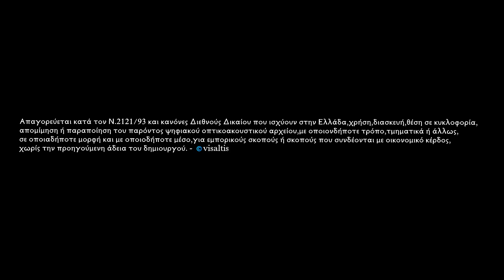TΑ ΑΙΝΙΓΜΑΤΙΚΑ ΒΡΑΧΟΑΝΑΓΛΥΦΑ ΤΩΝ ΦΙΛΙΠΠΩΝ (HD)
ΤΕΚΜΗΡΙΟΓΡΑΦΗΜΑ ΜΙΚΡΟΥ ΜΗΚΟΥΣ
Διάρκεια:11'-(ΠΡΩΤΗ ΠΑΡΟΥΣΙΑΣΗ)
Μακεδονία-Φίλιπποι Καβάλας:Ένας τόπος γεμάτος από τα ίχνη πολιτισμών που αναπτύχθηκαν εδώ από την προϊστορική ακόμη εποχή.

Ένα παράξενο και μοναδικό θέαμα περιμένει τον παρατηρητικό επισκέπτη..Διάσπαρτες ,σκαλισμένες στους απόκρημνους βράχους του λόφου των Φιλίππων, διάφορες μορφές Θεών και παραστάσεις.
Καλλιτεχνήματα του μακρινού παρελθόντος που αποτελούν ένα μοναδικό ίσως για τον Ελλαδικό χώρο, φαινόμενο.
Να πρόκειται για αναθηματικά αφιερώματα και απόδοση λατρείας ή να πρόκειται για κάποιο είδος θρησκευτικής λαϊκής τέχνης ;Από ποιούς δημιουργήθηκαν και ποια ακριβώς η χρήση και σημασία τους;Κανείς  δεν γνωρίζει με σιγουριά.

Η έλλειψη επαρκών στοιχείων μας επιτρέπει να κάνουμε μόνο υποθέσεις ή να καταλήγουμε σε επισφαλή συμπεράσματα.

Προς το παρόν τα αινιγματικά βραχοανάγλυφα  των Φιλίππων παραμένουν άγνωστα  χάρη στην έλλειψη ενδιαφέροντος και περαιτέρω επιστημονικής μελέτης.Μια ακόμη περίπτωση που καταδεικνύει τα κενά γνώσης που υπάρχουν για πολλά μνημεία ανά την Ελλάδα αλλά και το ιστορικό μας παρελθόν.